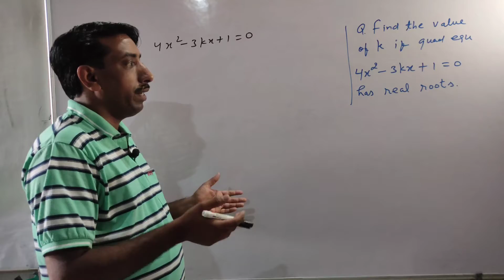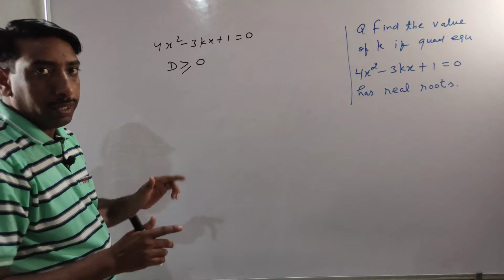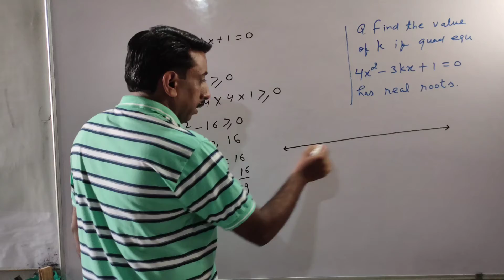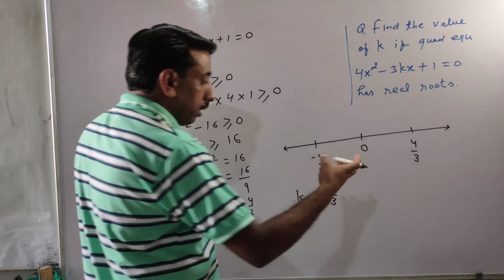Find the value of k if 4x²-3kx+1=0 has real roots k का मान ज्ञात करें मूल वास्तविक हों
Find the value of k if 4x²-3kx+1=0 has real roots k के वह मान ज्ञात करें जिससे द्विघात समीकरण 4x²-3kx+1=0 के मूल वास्तविक हों।
elements ex 4.6 Que 5(i)